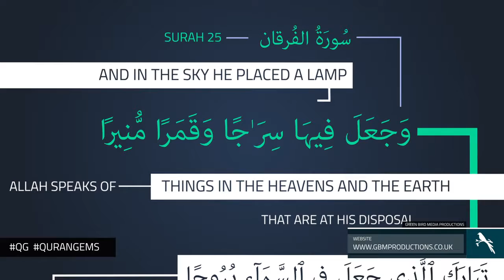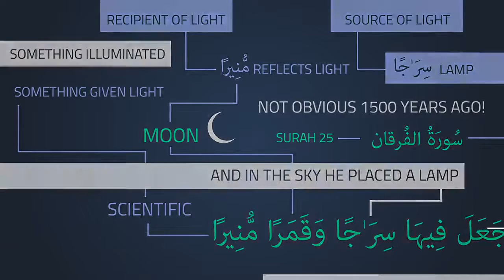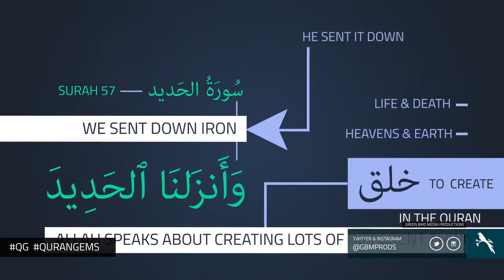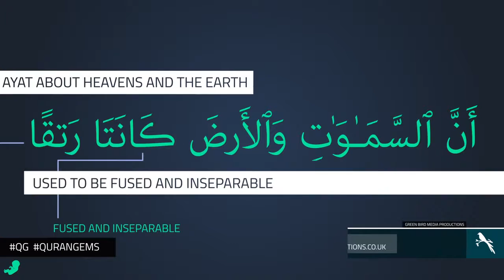Scientific Miracles of the Quran : Moon, Iron & Big Bang Theory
The Quran describes over 1400 years ago that the light of the moon is reflected and that iron came down from the sky and explicitly describes the bigbang theory as the beginning of the universe !